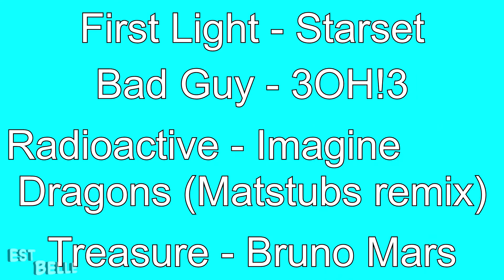Doctor Who | Crack!vid #3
The show is: Doctor Who
Possible Spoilers from everything for NewWho before and including Dark Water (S08E11).

Hey guys, Merry Christmas!!! Okay it's not Christmas yet but it's almost Christmas. Anyway I had my last school day and only had to finish the last joke (part thingy) and the Song list (Where a very obvious mistake is made as I realised that I hadn't taken enough lines for the songs, so I had to add one later and got the timing wrong and it's too much for Sony Vegas to play it so I only noticed this after the thrid render and each render took half an hour and I didn't feel like rendering it again, same goes for some blue lines around 2:00, which are only visible (I think) in full screen mode) so I spend my afternoon doing that. ;) and making the Thumbnail, I decided to try  new style and I have to say that I do like it. I also got myself a new logo watermark and I'll get a new channel logo soon as well and a banner. Anyway, I kinda like the new watermark but I'm not entirely sure about the size of the watermark yet, so give me your opinion whether I should make it smaller or bigger (I certainly don't think that would be a good idea.). Anyway part 3 of my crack and I still have ideas for part 4, so I'm pretty sure that there still is going to be a part 4. I don't have much to say about this video. I am still looking for a good quality version of 'The Christmas Invasion' I still have the same version with horrible quality and I have used it this time, iIm not sure whether the poor quality is really visible but it really annoys me to gave to use it, so if you know where to find it please tell me, thank you.
Anyway I hope that you liked this video.

Coloring: Coloring #4 by DarkFireBird (slightly edited by me.)